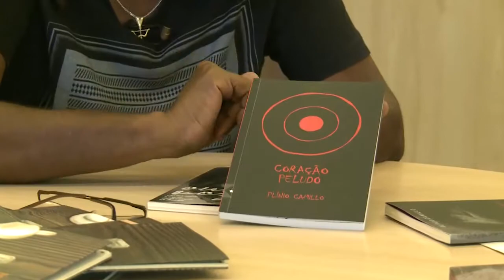CABECEIRA | Plínio Camillo